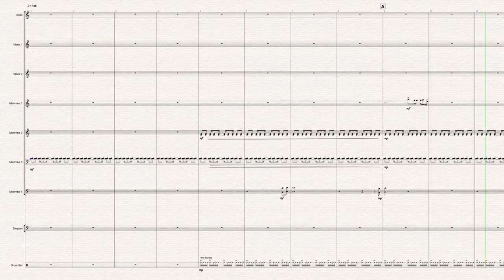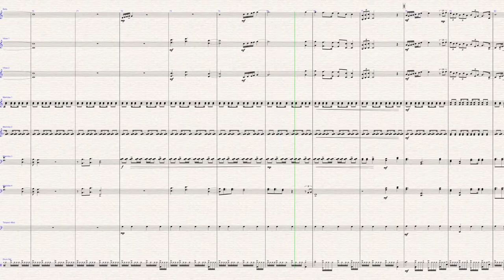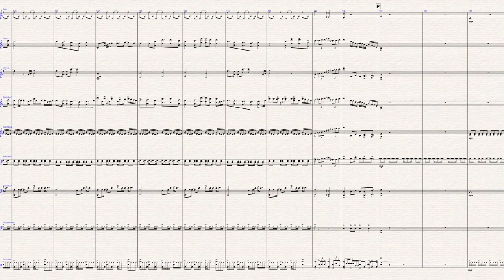TetraCurrent for 9 percussionists by Chad Floyd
TetraCurrent, for 9 percussionists, by Chad Floyd. Composed and published in 2020. Available from C. Alan Publications

Program Notes:
Originally written for marimba quartet in 2014, the inspiration for TetraCurrent stemmed from an ad lib session during a break in a recording session. The first idea the composer explored for this piece was the use of the tone clusters as a recurring accompanying rhythmic figure. The melodic ideas were then constructed over this idea and developed from there. This piece can be categorized as an intermediate level work. Three marimbas are required (players 1 and 4 can share). Both versions of this work (4 players and 9 players) are available from C. Alan Publications. TetraCurrent (quartet version) was premiered by the Ballard High School Percussion Ensemble (Louisville, KY), under the direction of Jay Matheney and Kevin Luken in the fall of 2015.